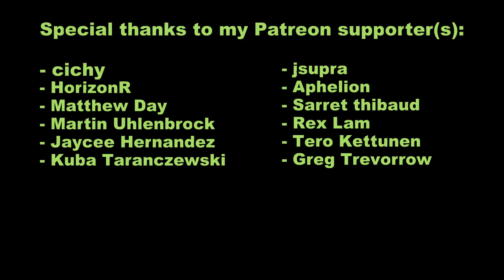GT Sport - BEST MOTORING Tribute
A perfect tribute to the famous Japanese series. H-Shifter and clutch pedal only! :D